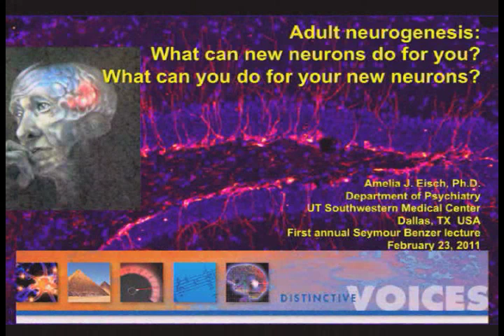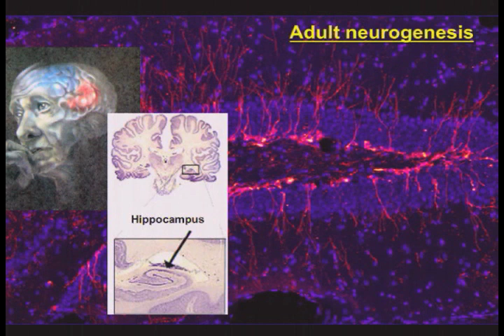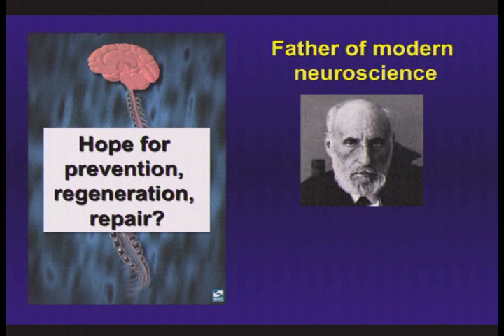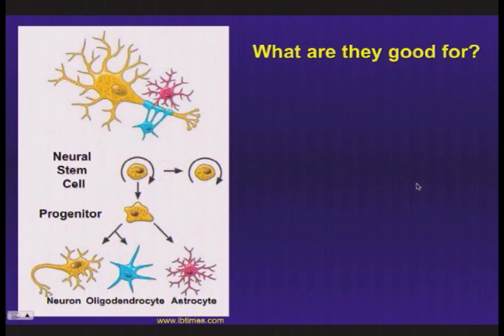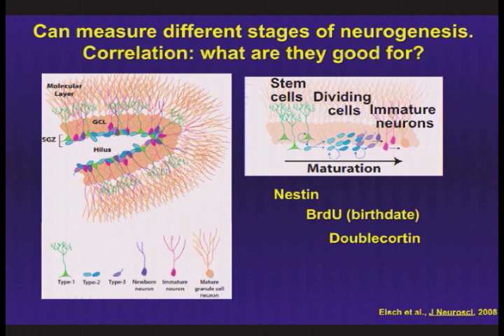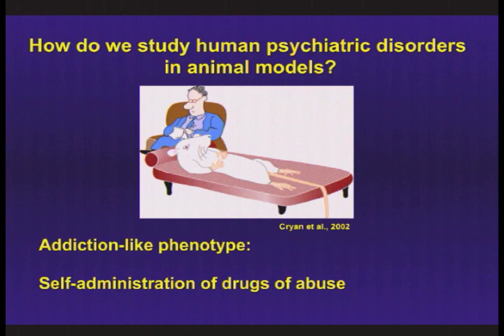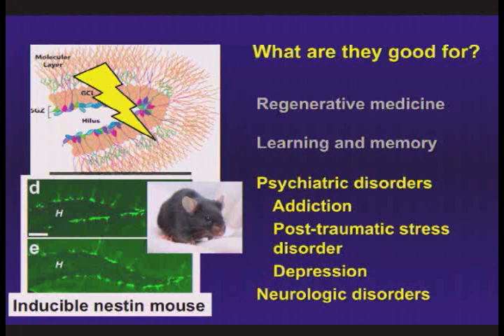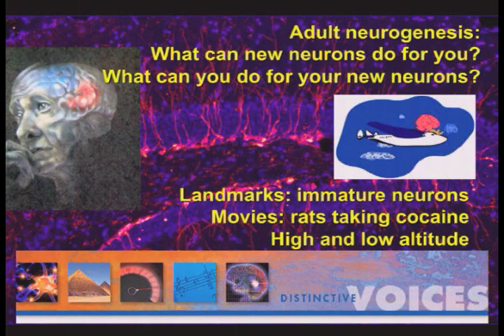1st Annual Seymour Benzer Lecture - Adult neurogenesis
Adult neurogenesis: What can new neurons do for you? And what can you do for your new neurons?

1st Annual Seymour Benzer Lecture

Once thought to be restricted to early mammalian development or to nonmammalian vertebrates like reptiles, adult neurogenesis is now known to occur in mammals, including humans. This lecture will explain how researchers are trying to harness this remarkable neuroregenerative potential to repair the injured or diseased brain, and improve prediction, prevention, and treatment of brain disorders as diverse as Alzheimer's disease, depression and even addiction.

Amelia Eisch is Associate Professor at UT Southwestern Medical Center where her laboratory studies the birth of new neurons in the postnatal and adult brain and their potential links to psychiatric disorders.